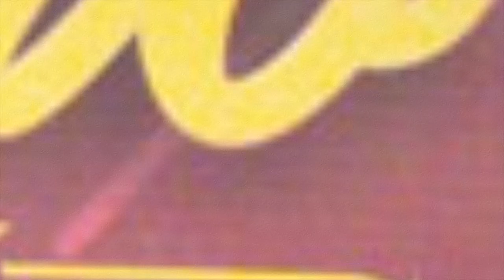Հեղափոխություն և վերջ...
Սերժ Սարգսյանի ցինիզմը պետք է ծնի հեղափոխություն